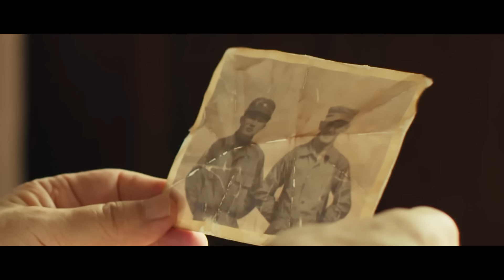70년 전 사진 속 숨겨진 사연은??👀| 대한민국 국방부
할아버지의 다이어리에서 발견한 70년 전 사진✒️
그 사진 속 숨겨진 사연은?👀

영상도 보고 사진공모전도 참여하세요!✨

「70년의 동행, 70년의 순간들」
한미동맹 70주년 기념 대국민 사진공모전📸

지난 70년간 동행해 온
한미 양국의 우정과 발자취가 담긴
사진과 사연을 응모해 주세요!💌

✅공모자격
대한민국 국민 누구나

✅접수기간
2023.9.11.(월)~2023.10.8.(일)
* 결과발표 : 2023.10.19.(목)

✅공모사진
① 6·25전쟁 당시 참전 미군과 함께 찍은 기록사진
(사진 당사자를 대신한 가족이 응모 가능)
② 한미 간의 우애를 담거나 한미동맹의 가치와 의미를 되새길 수 있는 인물 사진
③ 국군 혹은 일반인으로서 미군과 함께 찍은 사진
④ 6·25전쟁에 참전한 미군과 관련된 인물 사진

✅수상작
70점 선정
* 본 공모전 이후 수상작들에 한하여
공모전 사이트에서 1년 간 온라인 전시될 예정이며,
수상작들을 활용한 기념영상 등 2차 저작물을 제작하여
국방부 홈페이지, 유튜브 등 SNS 채널에 업로드될 예정입니다.

✅상품(수상자 전원)
- 10만원 상당 상품권
- 강한 국군 피규어 세트
- 강한 국군 무기 4종 우드락 모형 세트

📝 자세한 내용은 에서 확인해 주세요!
💕 여러분의 많은 참여부탁드립니다!